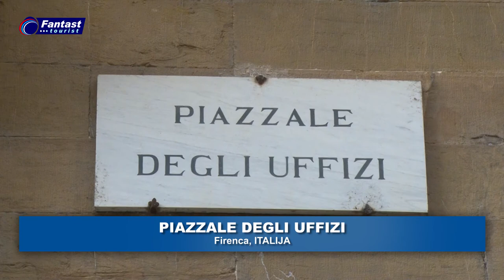ITALIJA / FIRENCA - Piazzale degli Uffizi